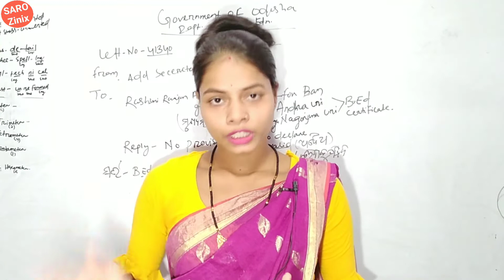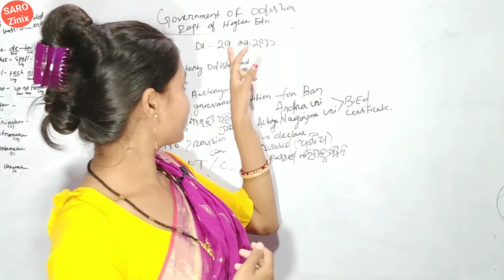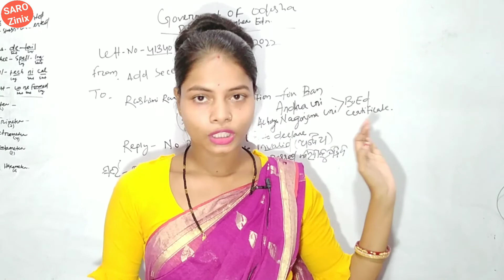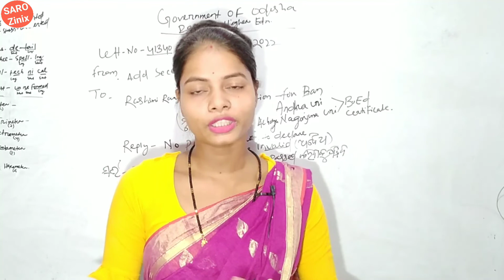Andhra And Nagarjun University B.Ed Certificate Valid Or Invalid?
Andhra And Nagarjun University B.Ed Certificate Valid Or Invalid ?Andhra B. Ed, Acharya Nagarjun University, Certificate Validity,Or Invalid,State Outside B.Ed Certificate Validity Check

Outside B.Ed Validity Check Video link

Sarozinix
Sarojini